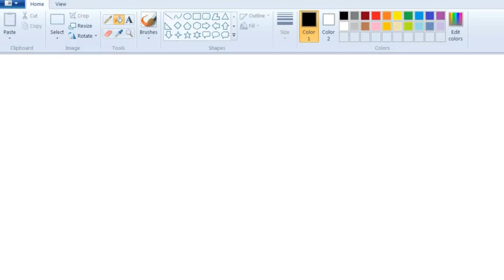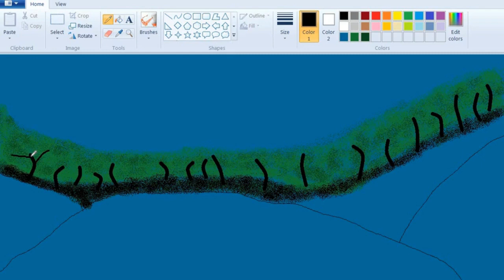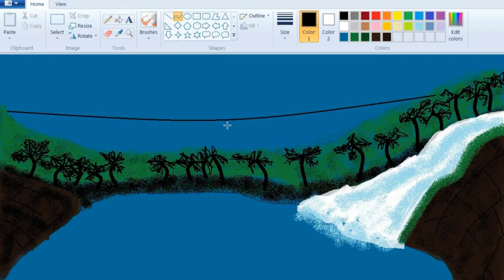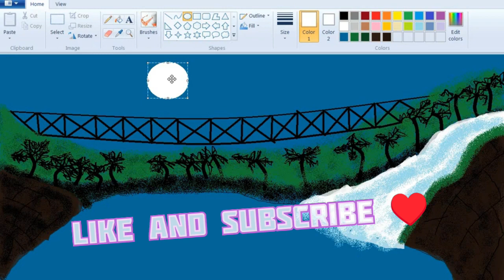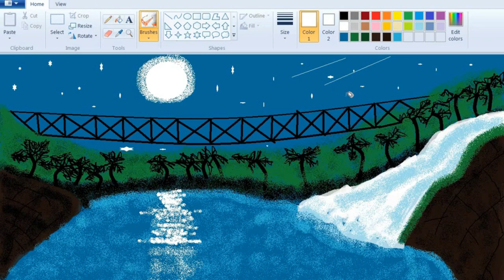Night view,bridge scenery, beautiful painting, scenery drawing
how to draw night view scenery, how to draw a bridge scenery, how to draw a scenery in computer, computer drawing,ms paint drawing, acrylic painting, abstract painting, landscape drawing, aesthetic scenery, acrylic drawing in computer